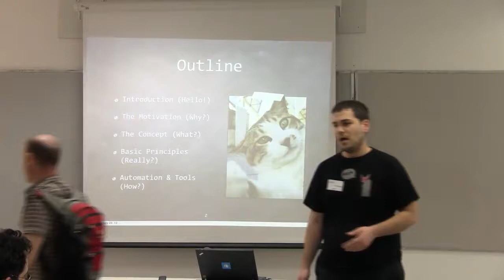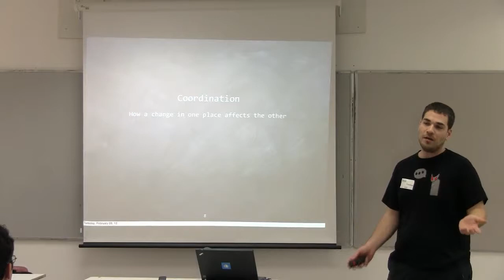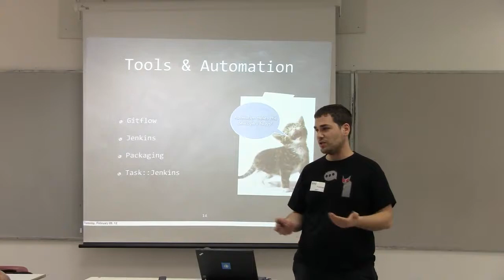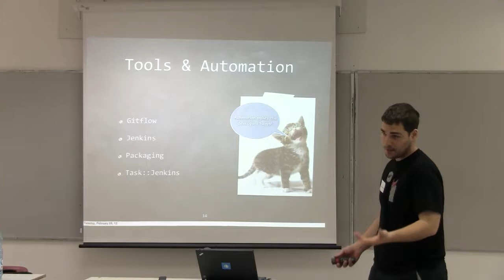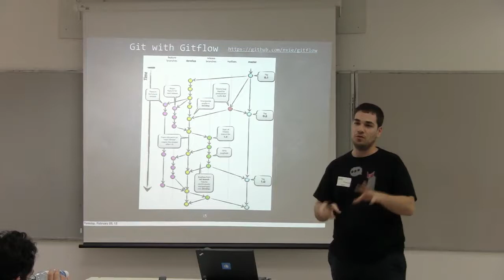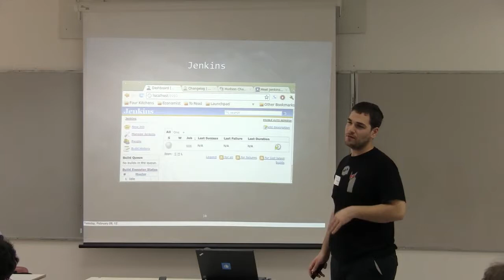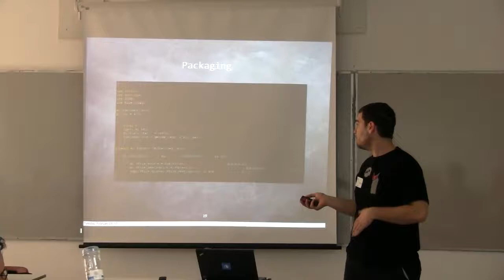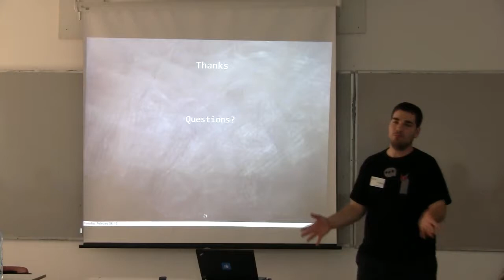Perl Workshop in Israel, 2012 - Amir Friedman: ‎SCM explained‎ (Heb)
In this talk about Software Configuration Management (SCM) I hope to explain what exactly is SCM, what is it used for and how can it help you.
I am also going to give a few examples, from my past experience, dealing with automation of stages other than pure Configuration Management in the application development lifecycle such as Packaging Automation and Deployment Automation.
If time allows we will also compare 2 different types of systems that are used for (some) of these purposes.